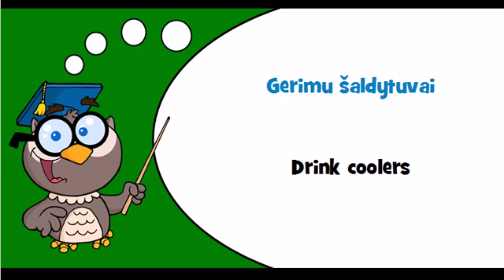Discover Lithuanian language Theme = Camping goods